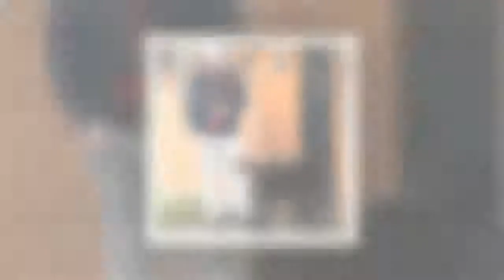Ant McPartlin gets best friend to collect dog from his wife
Ant McPartlin gets best friend to collect dog from his wife after I'm A Celeb instead of getting it himself